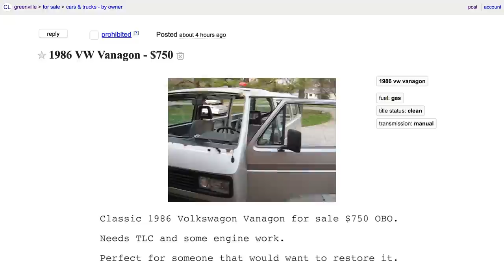Crepeattack Build: The Ultimate Expedition Syncro Vanagon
My build of a Volkswagen Vanagon T3 Syncro bought off Craigslist for $500. The project was for a trip to the southernmost point of South America and back, which my wife Katie and I took as our two year, extended honeymoon in 2014. 50,000 miles, 15 countries, 32 border crossings, and still running strong!

which specializes in providing expedition-ready, turn-key, global diesel engines.